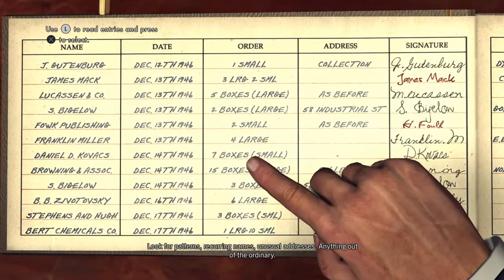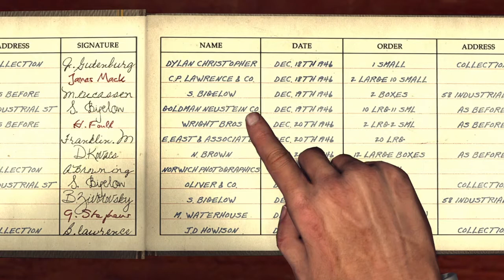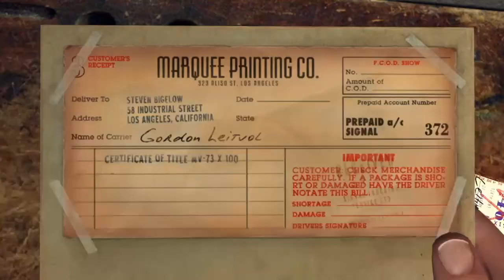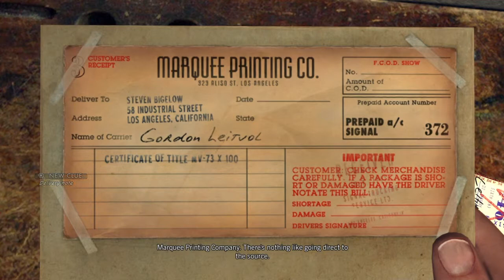LA NOIRE #14 - STORY - PINK SLIPS